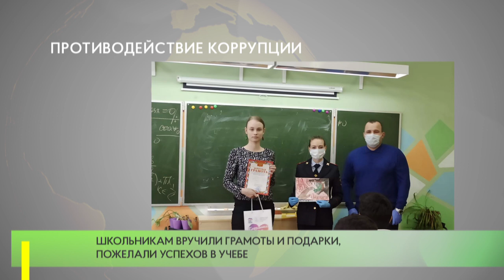Противодействие коррупции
Сотрудники полиции и представитель Общественного совета при УМВД Дениса Мартынова провели для старшеклассников одной из школ профилактическую беседу на тему борьбы с коррупцией.